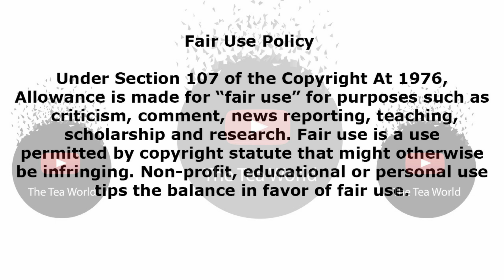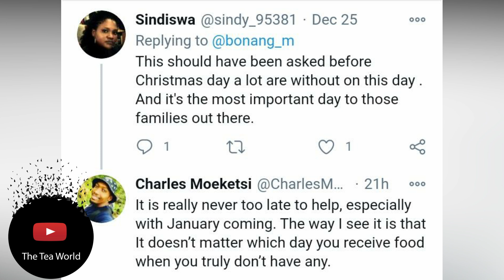What Bonang Matheba Did Is Really Amazing and Many Should Take Notes